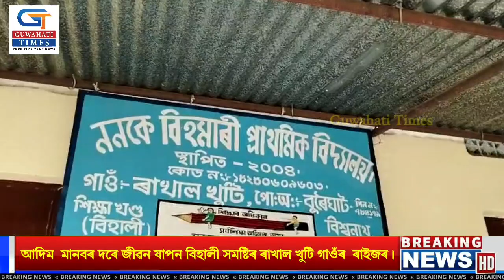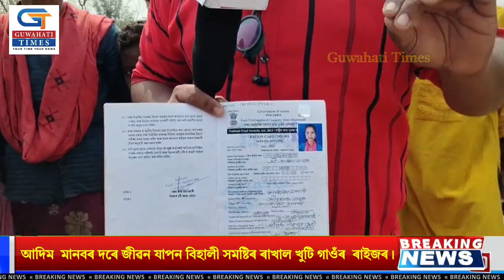আদিম মানবৰ দৰে জীৱন যাপন বিহালী সমষ্টিৰ ৰাখাল খুটি গাওঁৰ ৰাইজৰ।